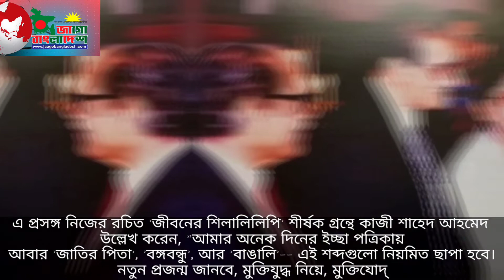"স্মৃতির পাতায় কাজী শাহেদ আহমেদ"যশোর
"স্মৃতির পাতায় কাজী শাহেদ আহমেদ"